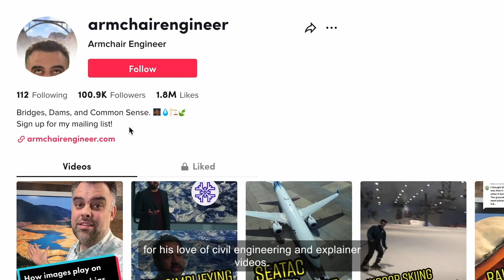World Water Day | Colorado River Crisis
It might have been a wetter year for several states on the west coast, but it's World Water Day, and the Colorado River's water levels have still been declining faster than it can be replenished.

And while the Colorado River Basin has seen a lot of rainfall this season, it reached its 23rd year of drought last summer which led to several mandatory water restrictions in some parts of the region.

We spoke to @ArmchairEngineer Adam Ratliff and @AmerSocCivilEng  Del Shannon who share what civil engineers need to do to solve The Colorado River Crisis.